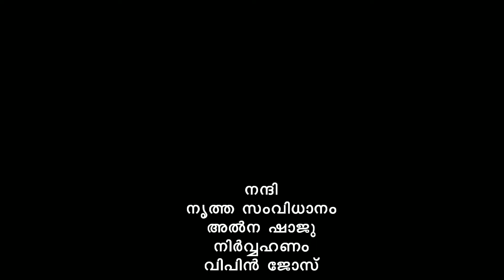Xmas 2019 Dance 1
Vijayamatha Church,
Chiyyaram.